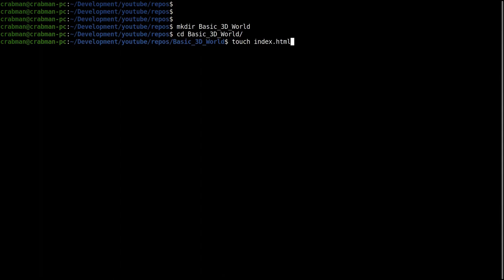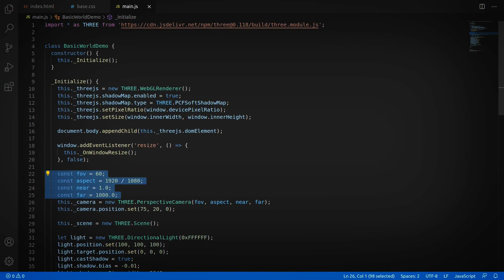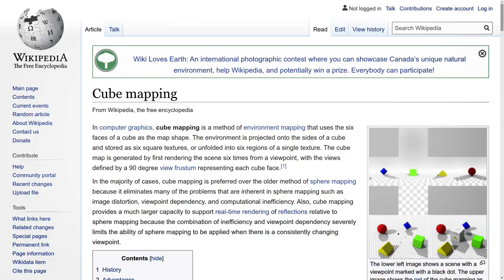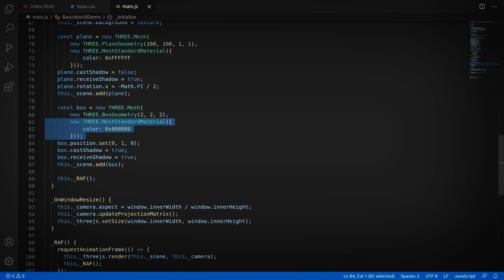Create JavaScript 3D World in 5 Minutes (or less)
In this project I show you how to build a 3D world in JavaScript in a few minutes, give or take. We'll step through the basics of using Three.js/WebGL to build out a really simple scene, which can serve to illustrate how to get started with 3D in JavaScript.

What we'll cover:
* Three.js initialization, how to import and instantiate a renderer
* Basic scene configuration using Three.js, we'll cover a basic camera, lights, and geometry
* Loading and using cubemaps to create a skybox

Just treat this as a jumping off point for your own 3d projects, there's lots of ways you can go with this but it often helps to have a basic project you can build from.

Full source code for the project is available, so if you're interested in fiddling with the code, screwing around with it, or improving it.